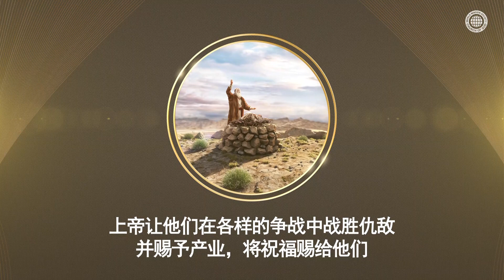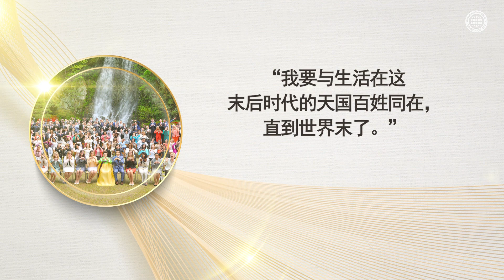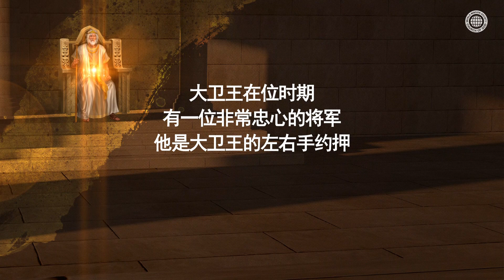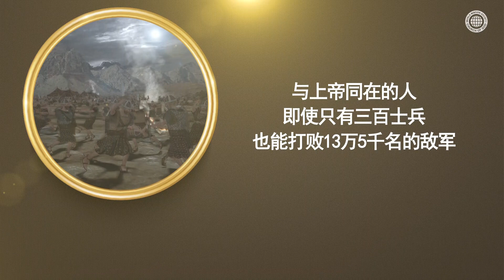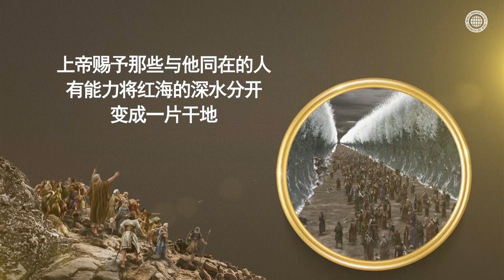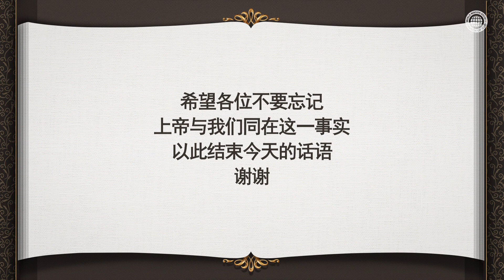与上帝同在的人 | 上帝的教会世界福音宣教协会, 安商洪, 母亲上帝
"上帝所喜悦，并将救恩这一伟大事工托付的人是与基甸和大卫一样，始终以上帝为中心的人。

现今，世界万民都在涌向安商洪上帝重建的锡安--上帝的教会。
这是因为，上帝的教会是拥有新约真理的教会，是上帝与之同在的真教会。"